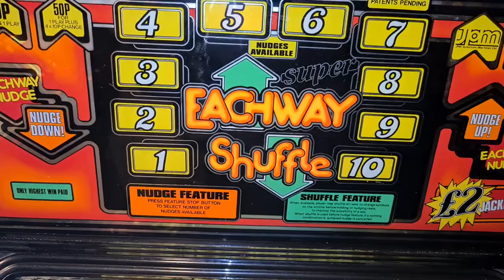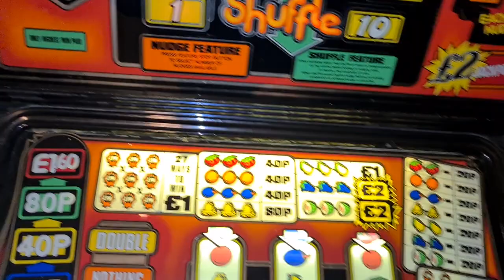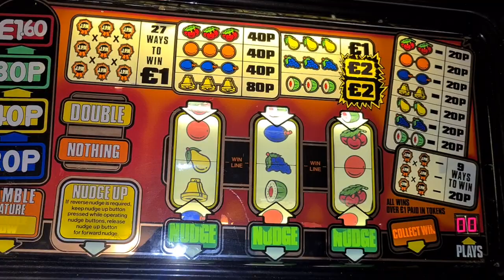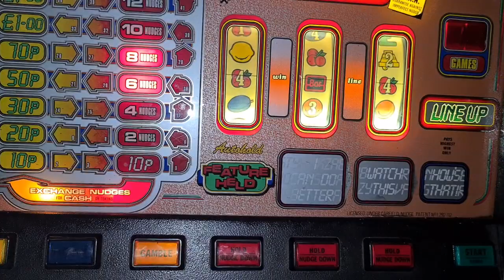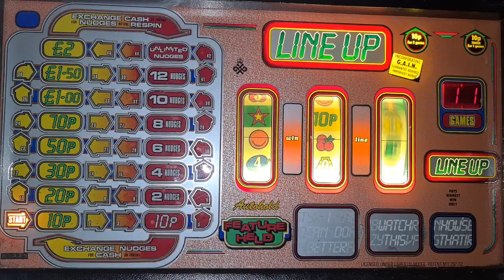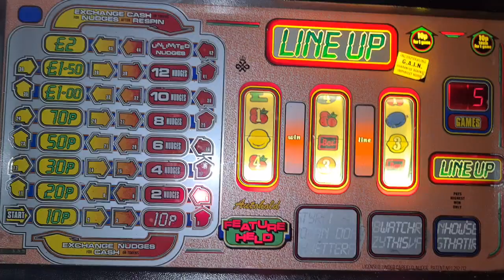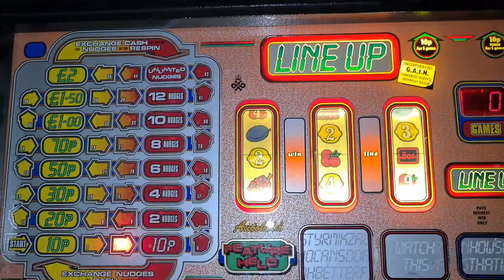Happy Birthday to Stephen Devine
Thought I'd do a quick video for you before I head off to work
Hope you have a fantastic day mate.